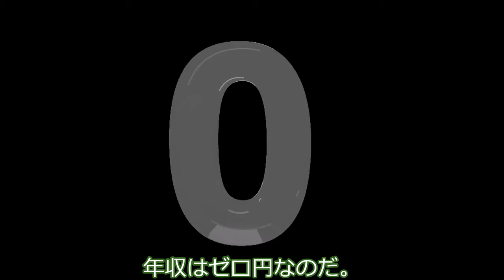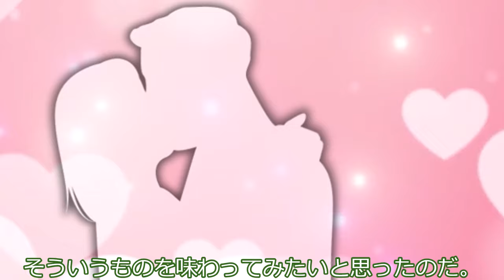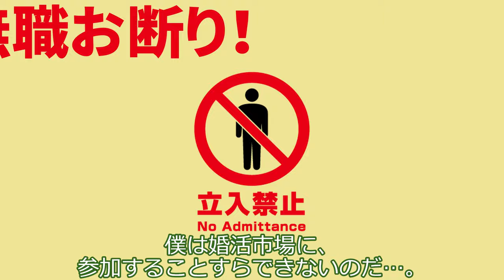ずんだもん、マッチングサービスで婚活を始める。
小夜ちゃんは結婚や恋愛のマッチングを行う会社の受け付け係。今日も結婚を希望する人から色んな電話がかかってきます。

素材：
ずんだもん立ち絵素材改 / 坂本アヒル さんのイラスト - ニコニコ静画 (イラスト)
小夜/SAYO 【立ち絵素材】 / たおたお さんのイラスト - ニコニコ静画 (イラスト)

3 Fantaisies, Op.16 (Mendelssohn, Felix)
Luis Kolodin (Piano)

3月4日は小夜の日 （ちょっと遅刻しました。）